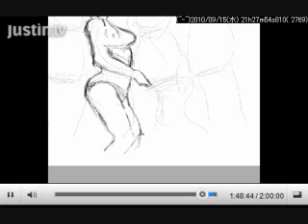俺はボーマンダ～もこう先生～9月14日ver